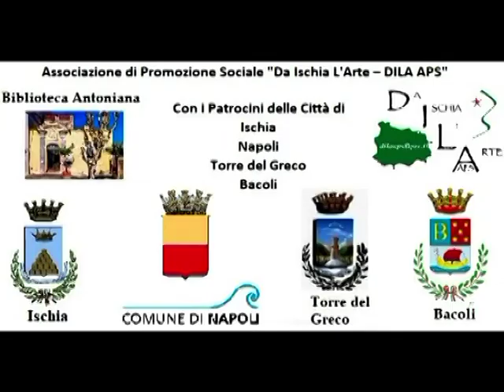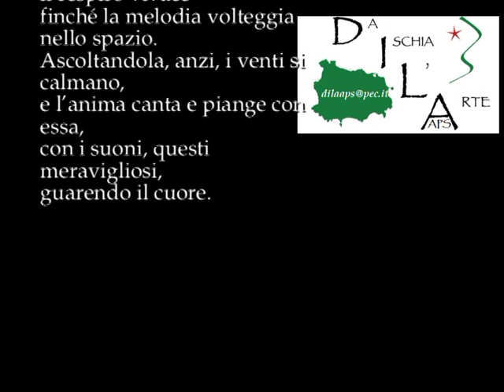Codice 11po24 Poesia finalista Premio OTTO MILIONI legge Chiara Pavoni